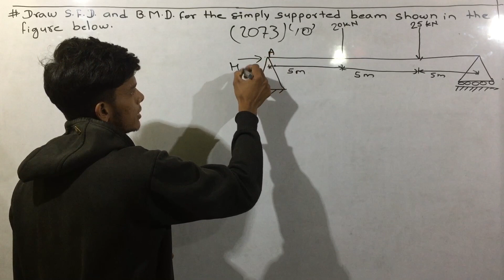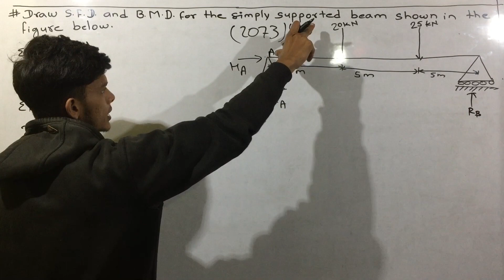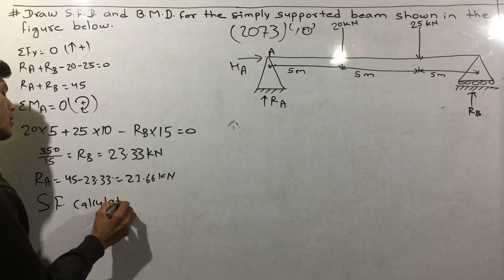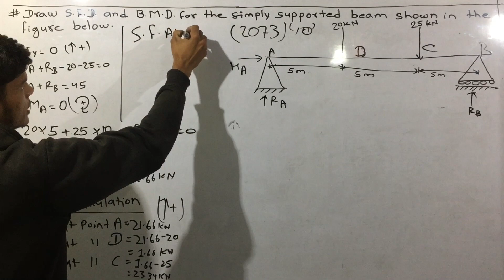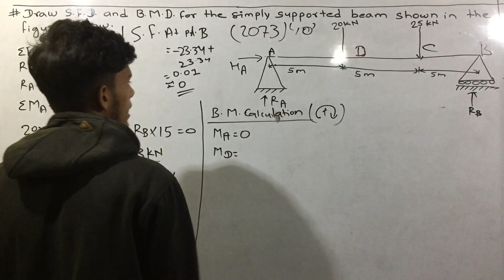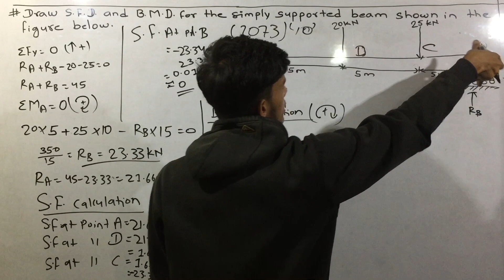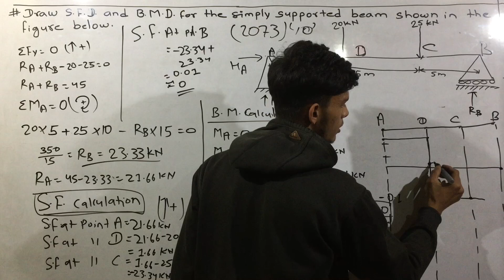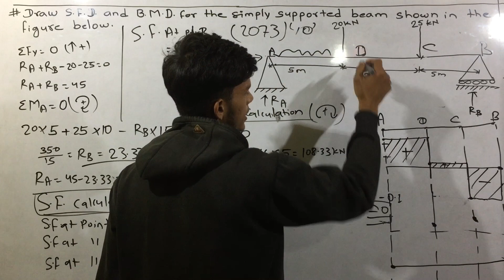applied mechanics 2nd semester important numericals || ctevt applied mechanics numericals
applied mechanics 2nd semester important numericals || ctevt applied mechanics numericals Draw SFD and BMD for the simply supported beam